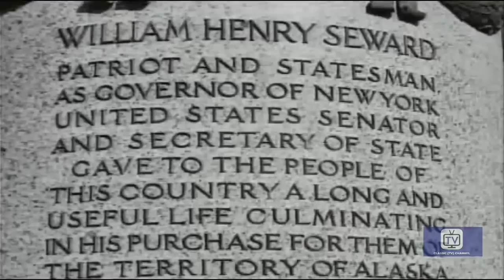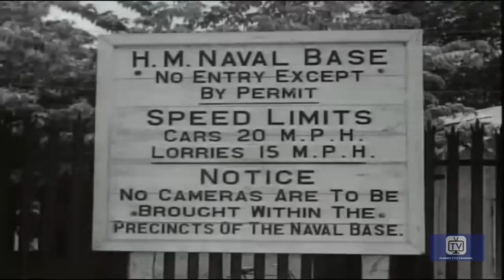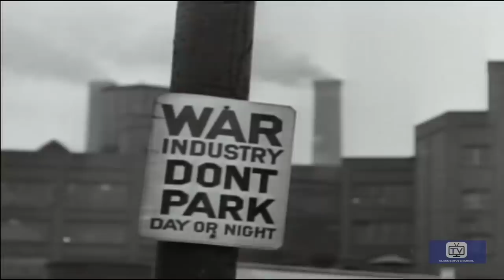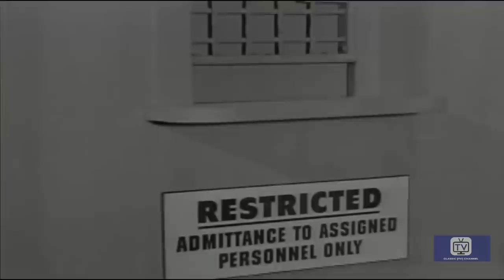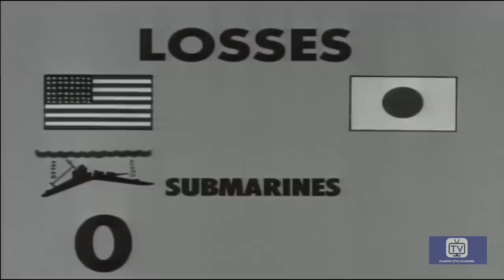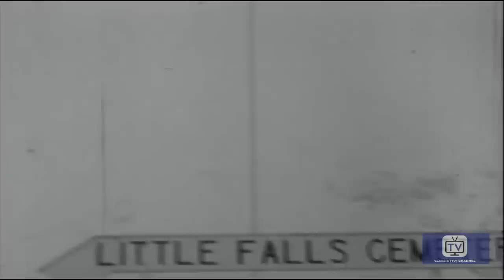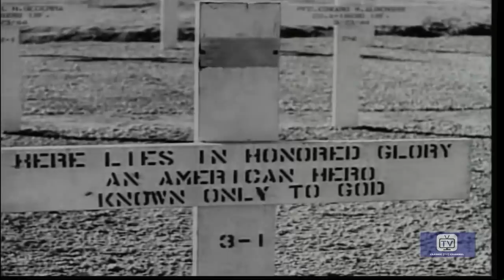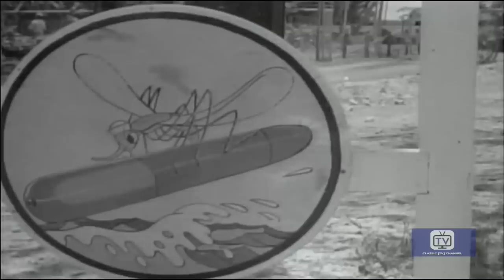War in the Pacific (1951) | Compilation #1: Episodes 1 - 12 | Westbrook Van Voorhis | Kentaro Buma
Stars: Westbrook Van Voorhis, Kentaro Buma, Frank Gibney

Released as a television series of 24 Episodes in 1951.
This documentary chronicles the compelling events that led up to Japan's surprise bombing of the U.S. Naval base at Pearl Harbor on December 7, 1941 and depicts the numerous air, land and sea battles that unfolded from 1942 until the fall of the Japanese empire in 1945. The priceless documentary footage compiled in this collection, sets you squarely in the center of the conflict and reveals the bravery, heroism and sacrifice that was the hallmark of the men and women of our armed forces during their service in World War II.

The 12 episodes of this series in Compilation #1 are:
The Pacific in Eruption, Awakening in the Pacific, The Rise of the Japanese Empire, America Goes to War in the Pacific, The U.S. and the Philippines, The Navy Holds - 1942, Guadalcanal: America's First Offensive, War in the North: The Aleutians, The Road Back: New Guinea, Up the Solomon's Ladder: Bougainville, Attack in the Central Pacific: Makin and Tarawa, The War at Sea.

In Compilation #2:
Speeding Up the Attack: The Marshalls, Stepping Stones to the Philippines, Battle for the Marianas, The War in the China - Burma - India Theatre, Palau: The Fight for Bloody Nose Ridge, MacArthur Returns to the Philippines, Bloody Iwo,, At Japan's Doorstep, The Air War on Japan, The Surrender and Occupation of Japan, Shifting Tides in the Orient, War in Korea.